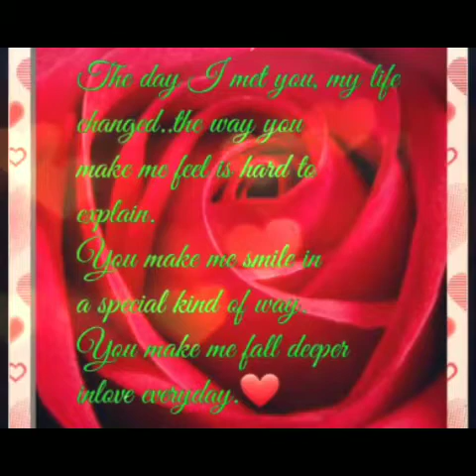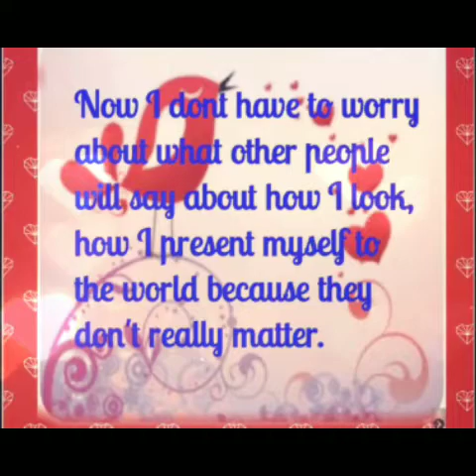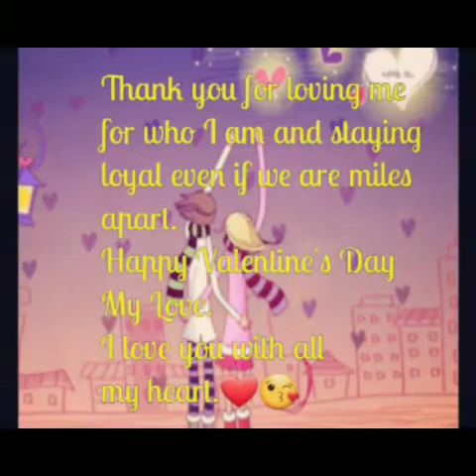LDR-Bosnian❤Filipina//Happy Valentine's Day my Love💏